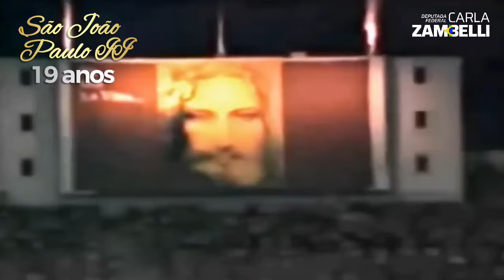Há 19 anos, nos deixava São João Paulo II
Há 19 anos, era chamado aos céus um dos maiores servos de Cristo sobre a Terra de nossos tempos.

São João Paulo II nos deixou um legado de Fé, Amor e Caridade. Um legado de luta contra as mazelas e horrores do comunismo e de todas as pautas que dele vieram e que destroem a humanidade até os dias de hoje.

Santo Papa João Paulo II, rogai por nós 🙏🤍

Gettr: @CarlaZambelli